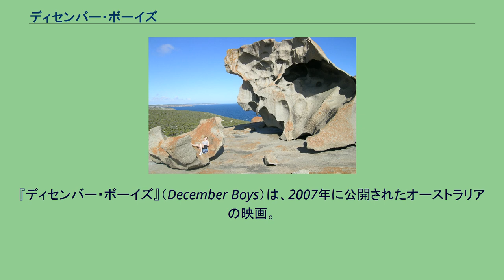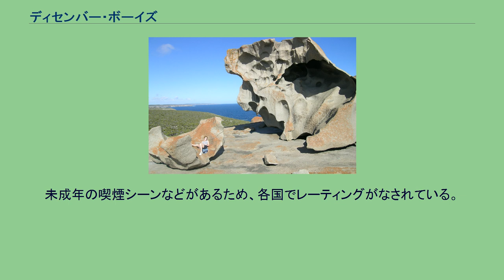ディセンバー・ボーイズ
『ディセンバー・ボーイズ』（December Boys）は、2007年に公開されたオーストラリアの映画。
原作はマイケル・ヌーナンの同名小説。
ハリー・ポッターシリーズで主役を演じたダニエル・ラドクリフの出演で話題を呼んだ。
1960年代のオーストラリア。
アウトバックにあるカトリック教会の孤児院に4人の孤児がいた。
4人とも12月生まれということもあり、12月の1ヵ月間、孤児院から離れた浜辺の家で夏を過ごすことになった。
ところが養子縁組話が湧き上がったことから4人の間に亀裂が走る。
カンガルー島 撮影は主に南オーストラリア州南方にあるカンガルー島で撮影された。
島はフリンダースチェイス国立公園に含まれているため、独特の景観を生かして幻想的な場面が作り上げられた。
時代背景は原作では1930年代のオーストラリア大恐慌であるが、映画では1960年代となっている。
また孤児院の子供の数も原作では5人であるが、映画では4人となっており、マップスが最年長という設定に変更されている。
また映画では原作にはない子供から大人への成長を描いている。
未成年の喫煙シーンなどがあるため、各国でレーティングがなされている。
アメリカのMPAAはPG-13、オーストラリアのOFLCはPG、日本の映倫はPG-12に指定している。